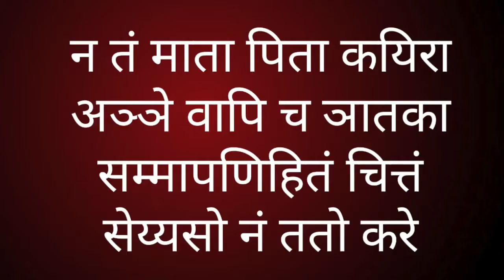Dhammapada43 धम्‍मपद 43 ਧਮਮਪਦ 43 دھمپد||Team Twenty Two||pali|सुधीर राज सिंह